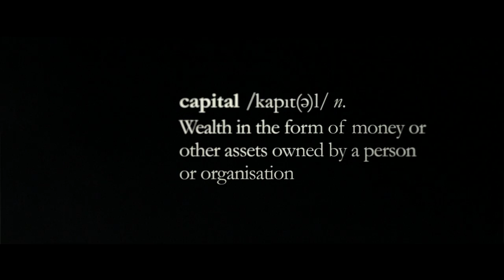Capital in the Twenty-First Century / Le Capital au XXIe siècle (2019) - Trailer (International)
Directed by : Justin Pemberton, Thomas Piketty
Produced by : Upside Distribution

Capital in the Twenty-First Century is adapted from one of the most important books in recent years. By mixing references to pop culture and contributions from some of the most influential experts of our time, the film is a journey through the modern history of our societies. It compares wealth and power on the one hand, and social progress and inequality on the other.
 A necessary reflection for understanding the world of today.